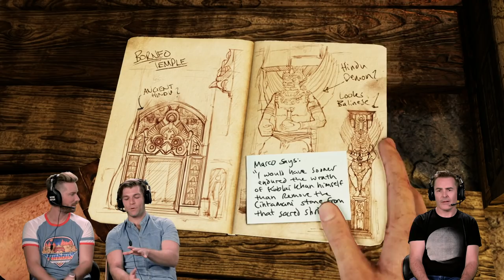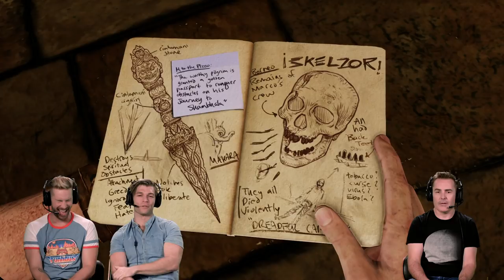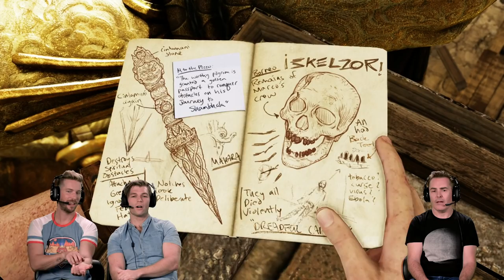Uncharted 2: Among Thieves | The Definitive Playthrough P5 (Nolan North, Troy Baker, Liam McIntyre)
RETRO REPLAY continues its historic Uncharted 2 playthrough. This week Nolan North and Troy Baker are joined by Spartacus himself, Liam McIntyre! Get ready for more behind the scenes stories and hilarious gameplay while they take on Chapters 7 and 8. This is truly the definitive playthrough of Uncharted 2: Among Thieves.